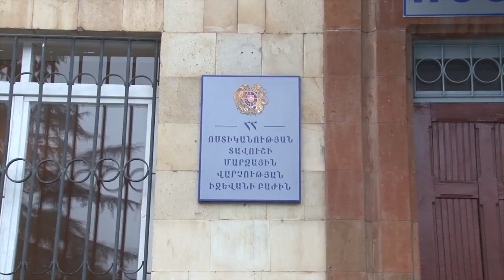Երիտասարդին կացնահարած տղամարդուն Իջևանի ոստիկանները հայտնաբերել են․ նա ձերբակալվել է